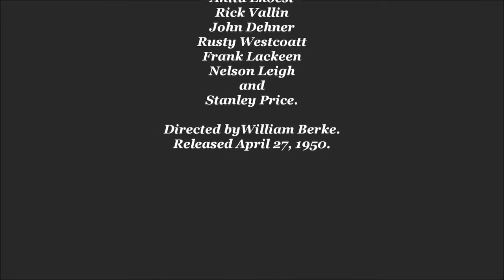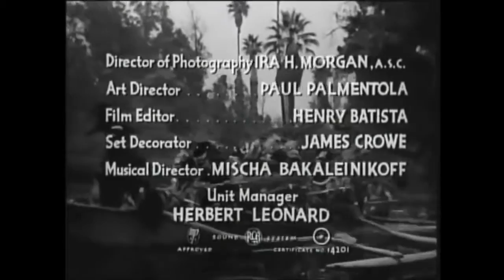Captive girl 1950